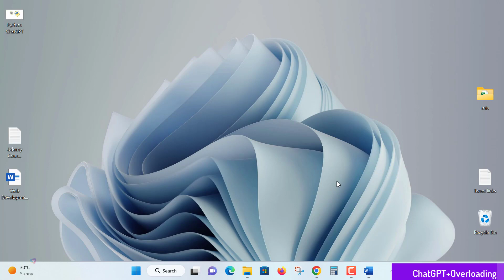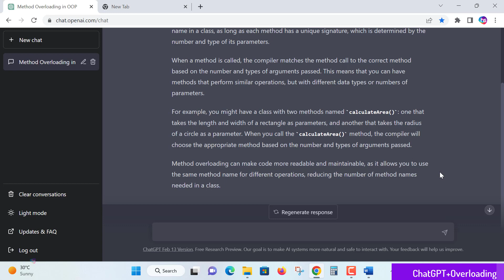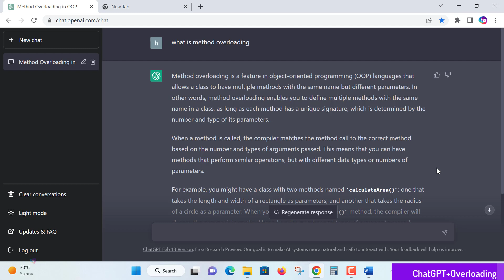What is Method Overloading in programming - ChatGPT Explained in telugu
In other words, we can say that Method overloading is a concept of Java in which we can create multiple methods of the same name in the same class, and all methods work in different ways. When more than one method of the same name is created in a Class, this type of method is called the Overloaded Method.